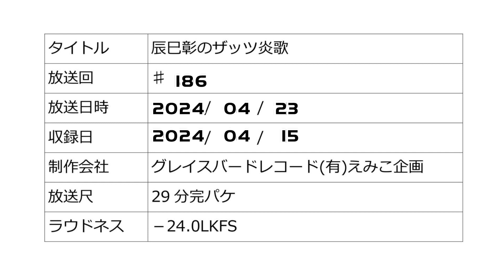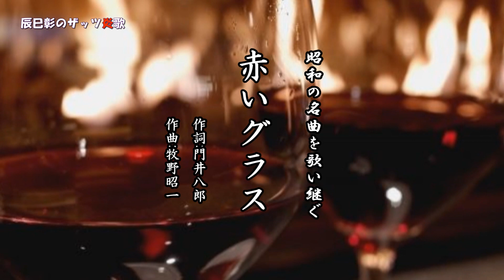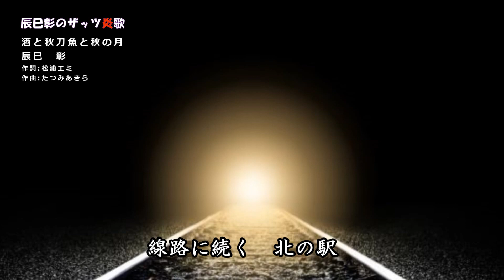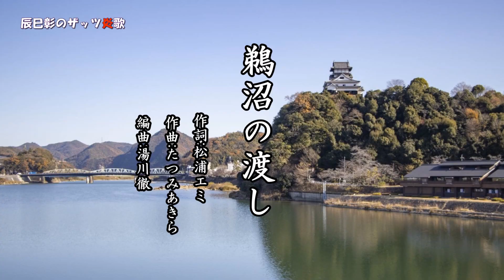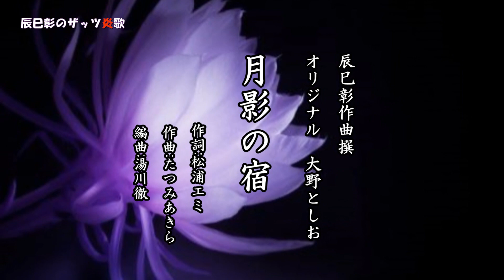ぎふチャン 辰巳彰のザッツ炎歌♯186 2024/04/23放送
地上波テレビ放送ぎふチャン毎週火曜あさ7時00分～7時29分絶賛放送中
さらに毎週土曜あさ6時30分～6時59分辰巳彰のザッツ炎歌セレクションとして過去の放送の中から抜粋して再放送中
制作　グレイスバードレコード

5月から新コーナーもでき、番組がリニューアルされます。お楽しみに。